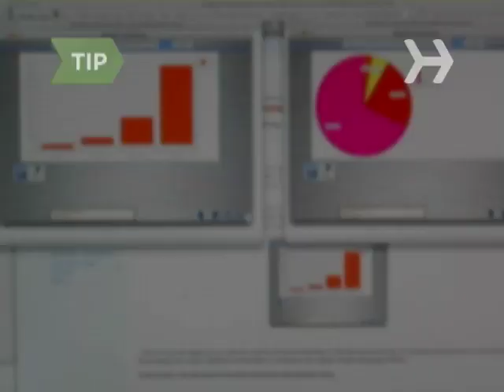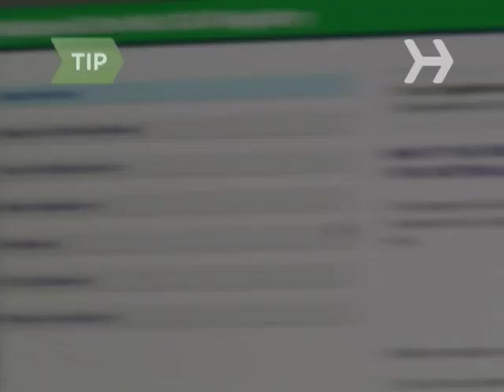How to Stop Telemarketers from Calling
If you want to stop telemarketers from calling, use this guide and try a multi-pronged approach.

Step 1: Use your ID feature
Purchase a phone with a caller ID feature. Let any unrecognized calls go to voice mail. If it's important, they will leave a message and you can call back.

Step 2: Answer the call
Answer the call but cut them off and say: "I'm not interested." If they ask for a person, even you, tell them they're not home and won't be for a long time.

Step 3: Fake them out
Use the phone company's message about disconnected numbers. Hearing this, the autodialing telemarketing company may remove you from their rotation. These recordings can be found online.

Tip
Online sites offer telemarketer tracking software.

Step 4: Call them
Call the company to directly notify them to cease and desist. Send a certified letter with the same message to drive the point home.

Step 5: Get put on Do Not Call list
State clearly: "Put me on your Do Not Call list." They are required by law to honor this for 10 years. Request a written copy of this policy from them, which the law obligates them to provide.

Step 6: Ask for respect
Interrupt their spiel and ask them to be respectful of your privacy. Be polite though -- after all, they need their job, and are not the ones orchestrating the invasion.

Telemarketers may only call between 8 a.m. and 9 p.m.